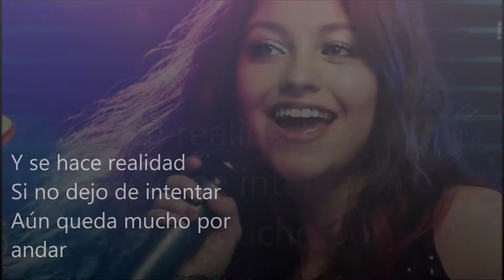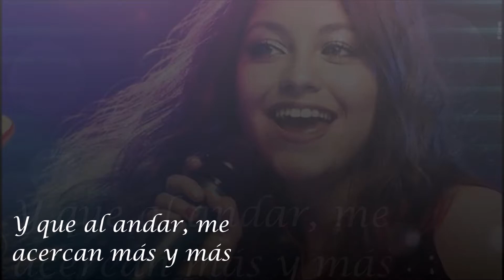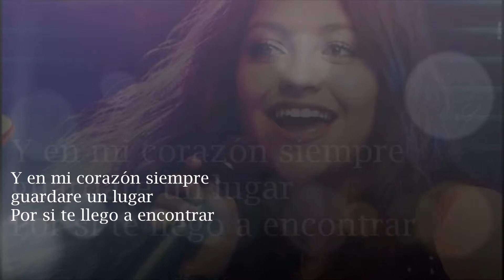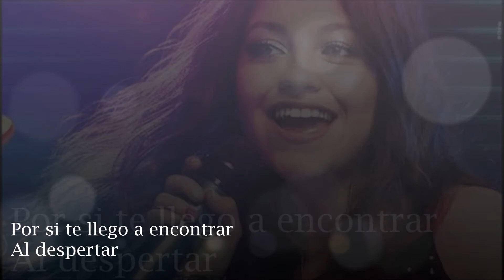La Vida es un Sueño Letra ► Soy Luna 2